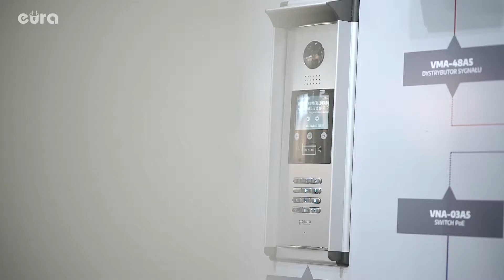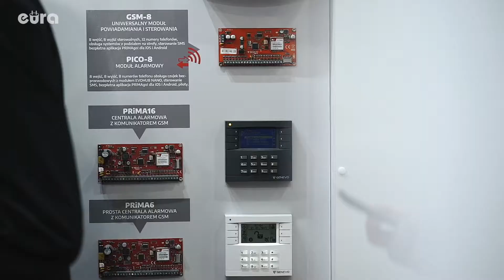Relacja z targów zabezpieczeń, Securex 2018 | Eura-Tech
W dniach 23-26 kwietnia 2018 roku, w Poznaniu odbyła się edycja Międzynarodowych Targów Zabezpieczeń – Securex 2018.

Firma Eura-Tech zaprezentowała swoje produkty po raz kolejny, co zostało dostrzeżone nie tylko prze profesjonalistów. Dziękujemy za odwiedziny, współpracę i miłe słowa.